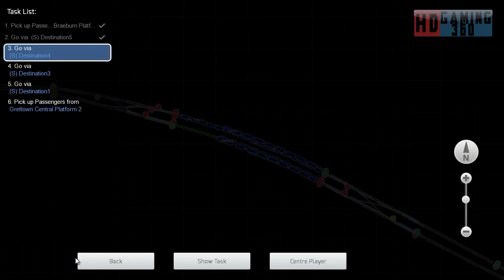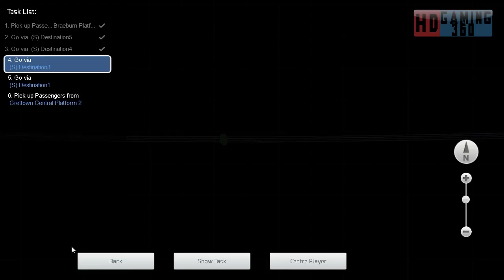Train Simulator 2015 - Workshop Route - Mirco Island - Braeburn Durect Part 2